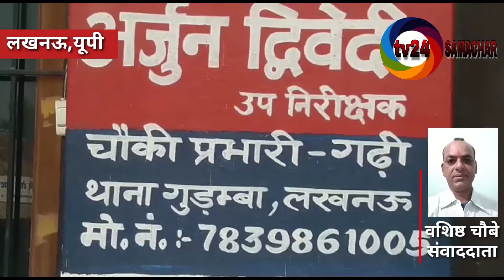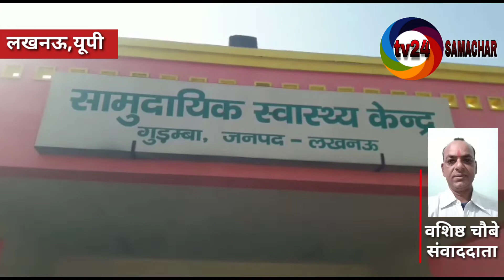दबंगों ने किया महिला पर धारदार हथियारों से हमला, नहीं हुई कोई भी कार्यवाही!! TV24 SAMACHAR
Tv24 Samachar